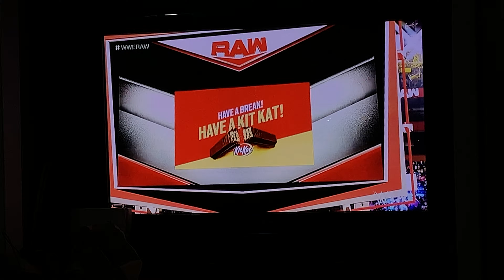Raw: Natalya and Tamina Snuka Entrance